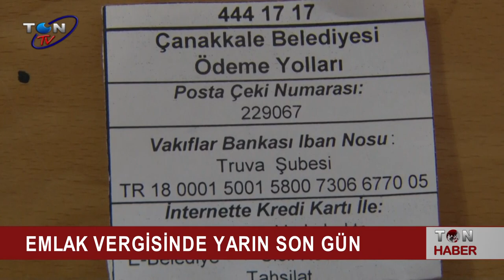EMLAK VERGİSİNDE YARIN SON GÜN